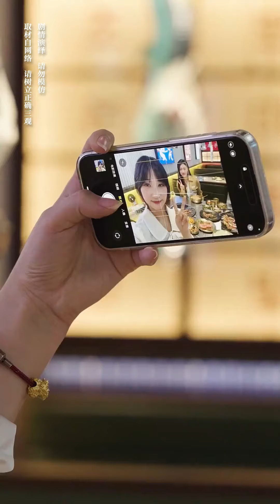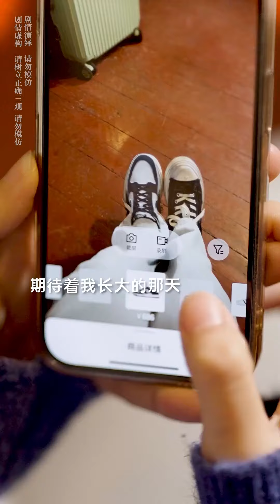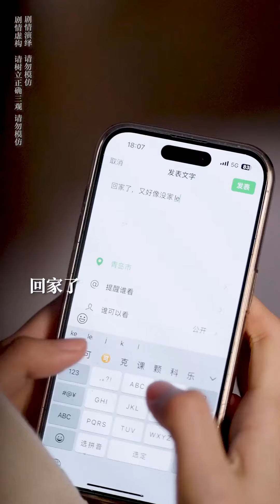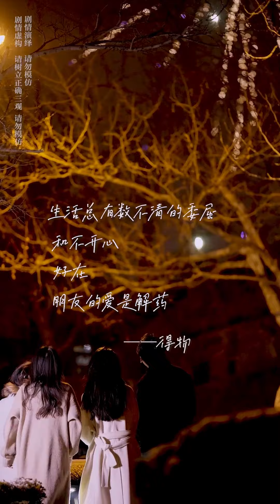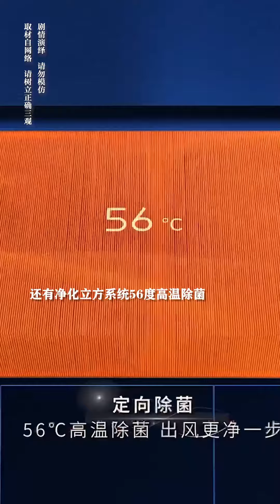灰姑娘的“恶毒”闺蜜提绝交，不料两人就连赔礼都准备的一样，真是让人无语死了~職場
哈嘍大家好，我是姜了了
✨會用智慧型手機
✨會算十以內加減法
✨會東方紅拖拉機大軸拆卸與安裝
✨下雨天會把傘給別人，自己搖花手飛回家
每天會分享精彩有趣的短劇
你想看的這裡全都有哦
習慣記得點擊追蹤呦